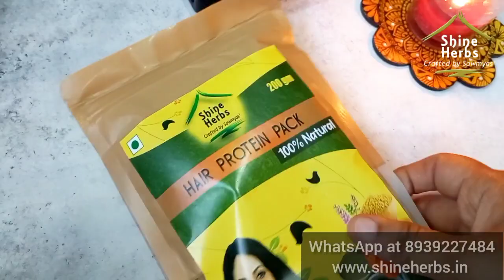How to get healthy hair with Shine Herbs Small Onion Hair Oil & Hair Protein Pack?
Hi Shine Tribe!

Welcome back!! 🌻